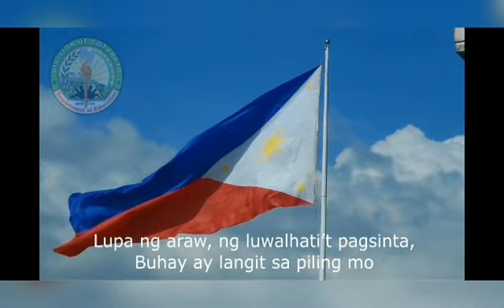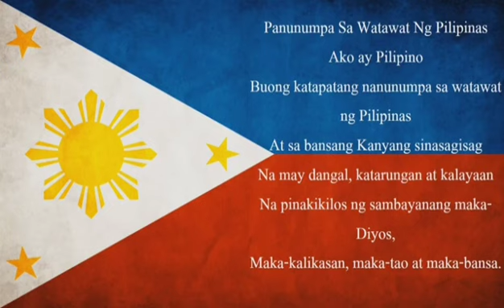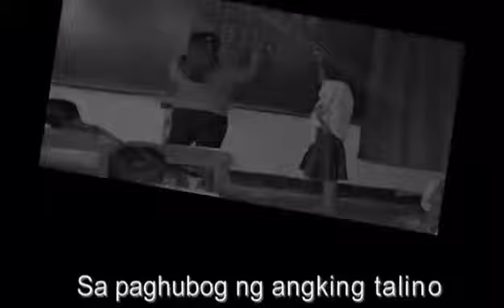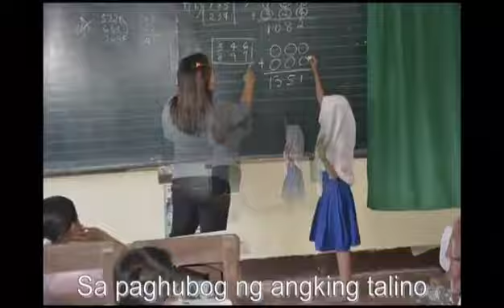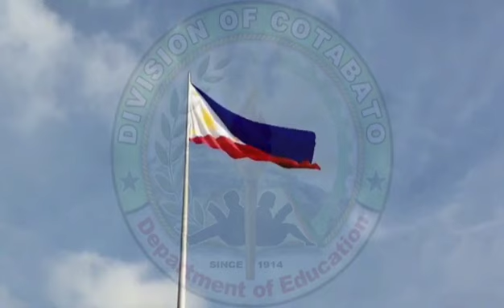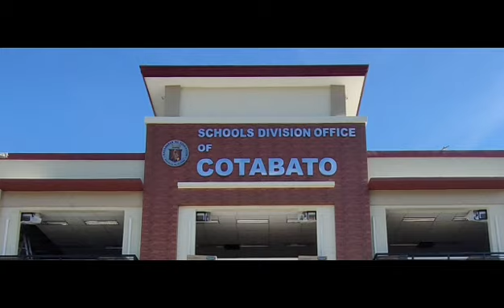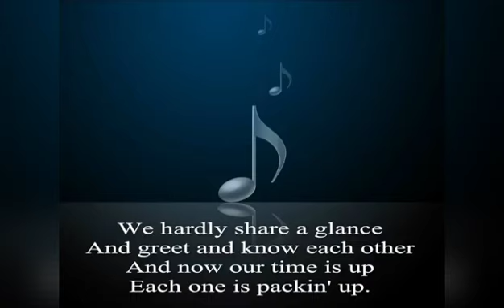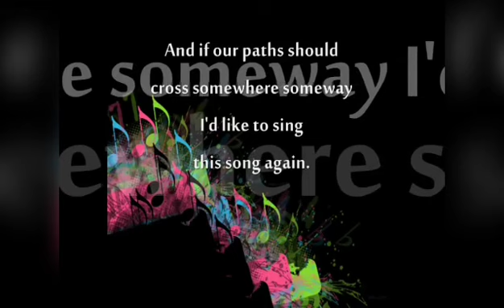BAO CENTRAL ES VIRTUAL GRADUATION CEREMONY